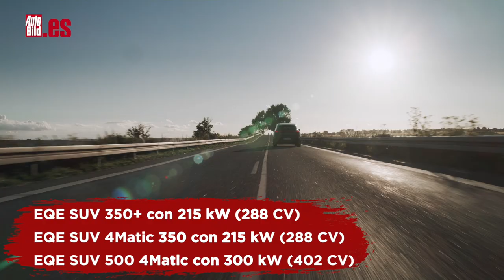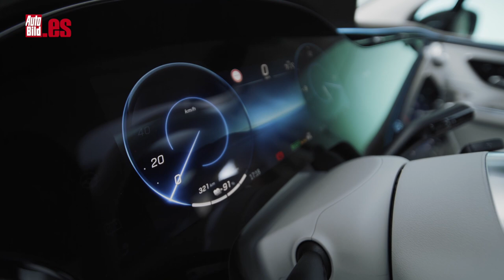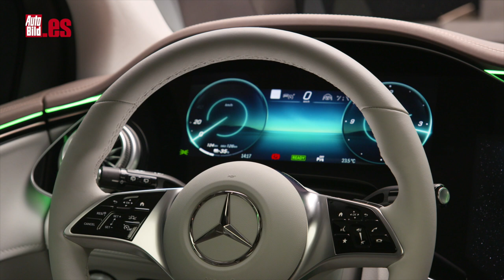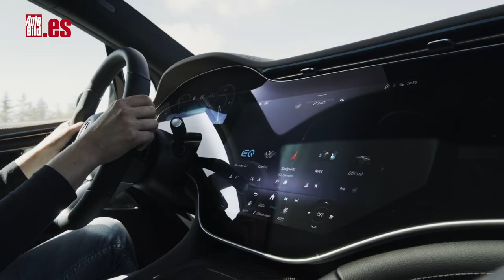MERCEDES EQE SUV | PRIMERA TOMA DE CONTACTO | HASTA 590 km de AUTONOMÍA ELÉCTRICA y 687 CV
El Mercedes EQE SUV ya ha salido a la luz y se trata de un coche eléctrico que sigue las claves de sus hermanos de gama. Llegará en 2023 a las carreteras.

Ha sido desvelado por la marca alemana en el Salón de París y se trata de un todocamino que sigue muchas de las claves de los demás coches de baterías de la firma: un diseño con líneas suaves, mucha tecnología y grandes capacidades mecánicas.

Si echamos un vistazo al exterior, veremos unas líneas muy parecidas a las del hermano mayor de la gama, con una falsa parrilla en color negro por la parte delantera y unos faros LED delante y detrás que están unidos entre sí en el frontal y la zaga. Más allá de esto, distinguimos una típica línea de SUV, con una cintura alta y una trasera vertical.

Entre las variantes convencionales están los EQE 350+ y 350+ 4MATIC de 292 CV y 565/765 Nm de par, cuya autonomía es de 480-590 km y 459-558 km, respectivamente. Por encima está el EQE 500 4MATIC de 408 CV y 858 Nm de par. Aquí, la autonomía del Mercedes EQE SUV será de entre 460 y 547 kilómetros.

Finalmente, en el escalón más alto de la gama estarán los modelos firmados por AMG, como el EQE 43 4MATIC y el EQE 53 4MATIC+. Ofrecen 476 y 687 CV, respectivamente, así como unas autonomías de 431-488 km y 375-470 km.